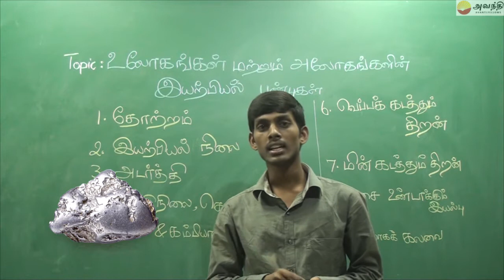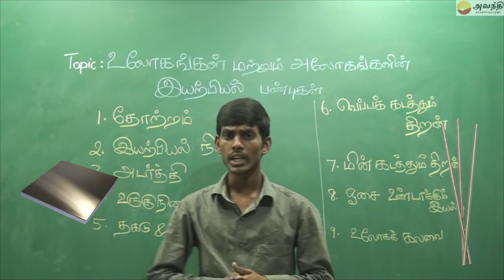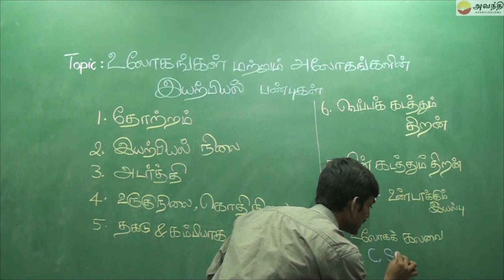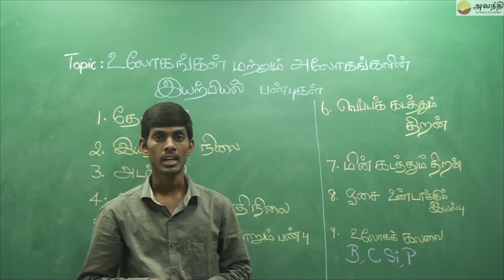IX T3 C1 TC2 1 | உலோகங்கள் மற்றும் அலோகங்களின் இயற்பியல் பண்புகள்